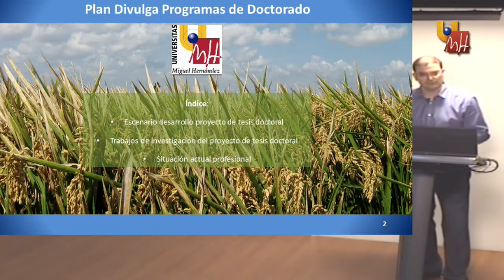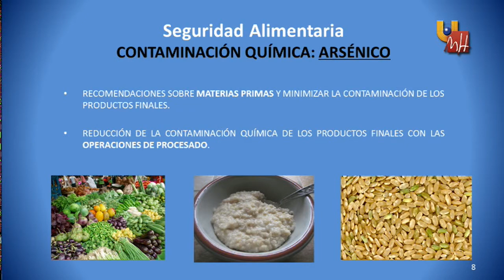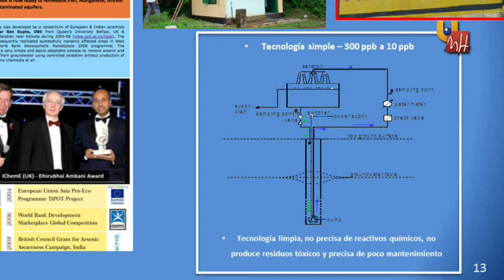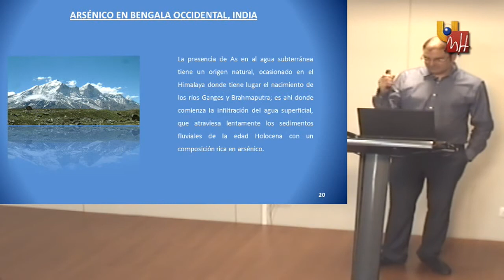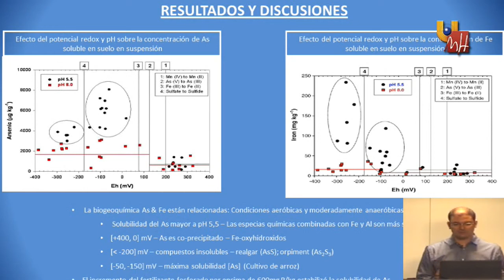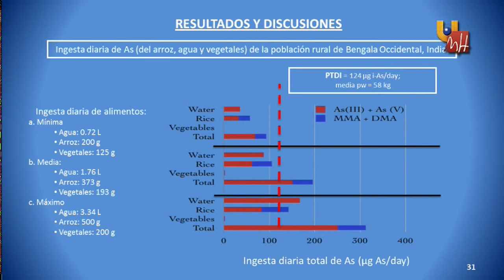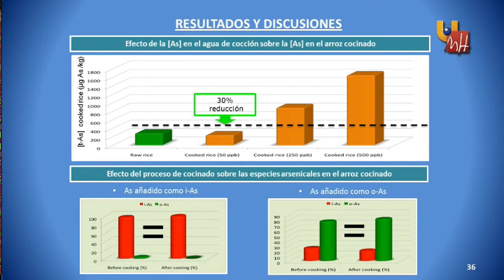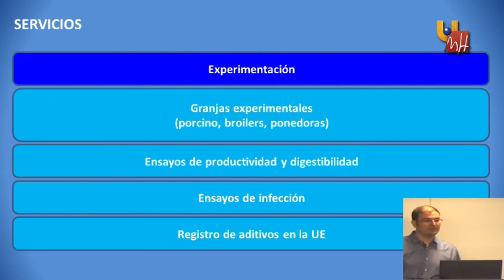Arsénico y Arroz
Dr. Antonio J. Signes Pastor.
Programa de Doctorado en Recursos y Tecnologías Agrarias, Agroambientales y Alimentarias de la Universidad Miguel Hernández.
Escuela Politécnica Superior de Orihuela (EPSO)

17 de Junio de 2013